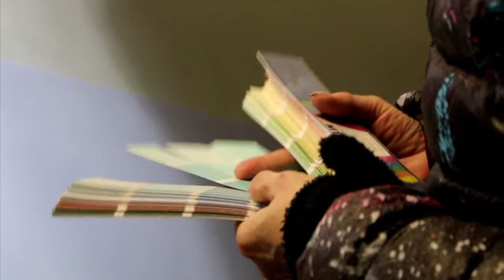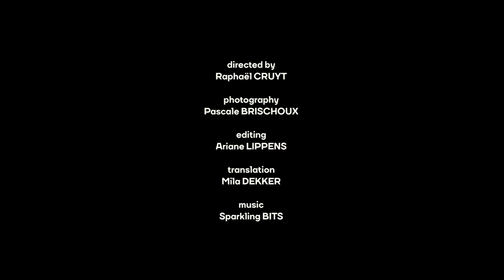Maya in MIMA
Working in the Chapel

directed by
Raphaël CRUYT

photography
Pascale BRISCHOUX

editing
Ariane LIPPENS

translation
Mila DEKKER

music
Sparkling BITS